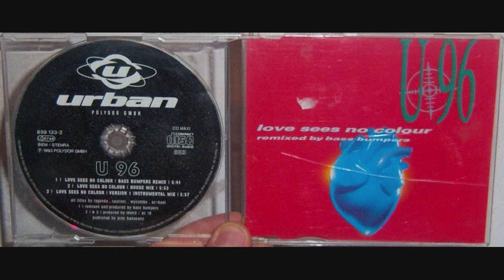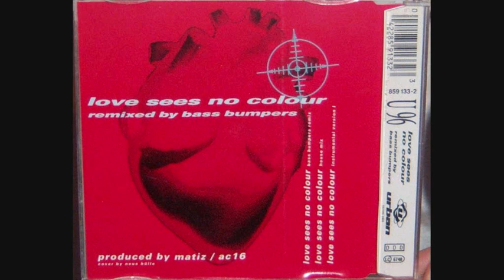U 96 - Love sees no colour (1993 Instrumental version)